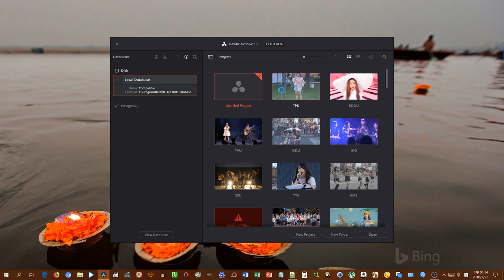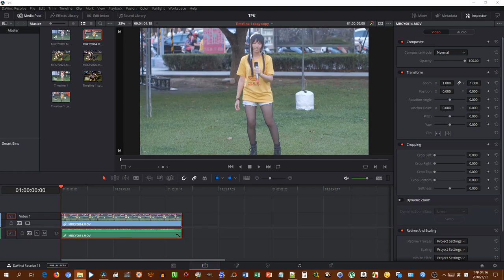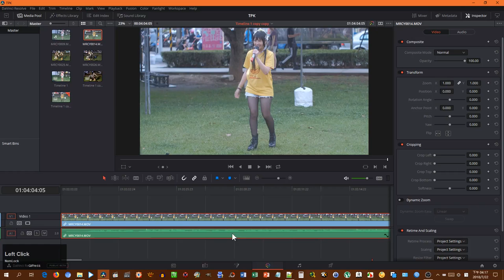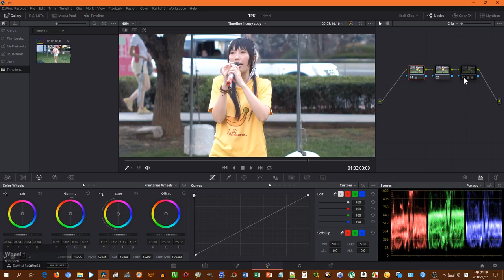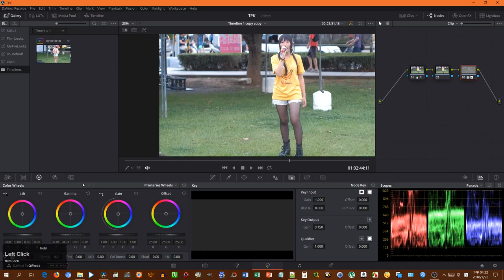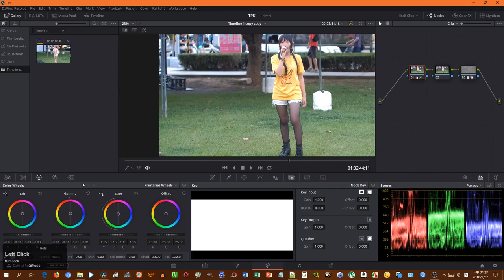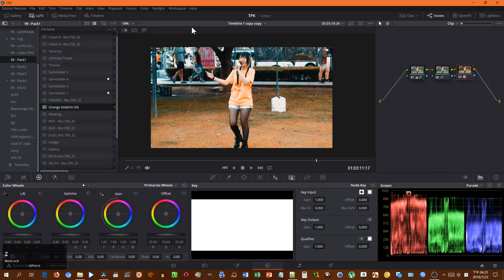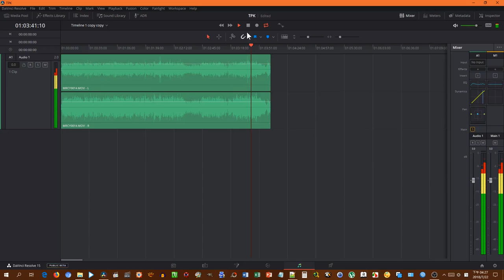Davinci Resolve Color Grading Screencast #03 Not Tutorial Without any comment